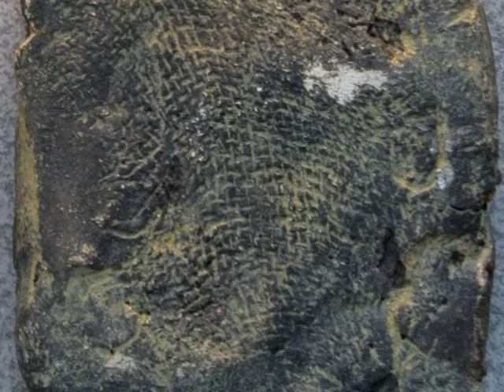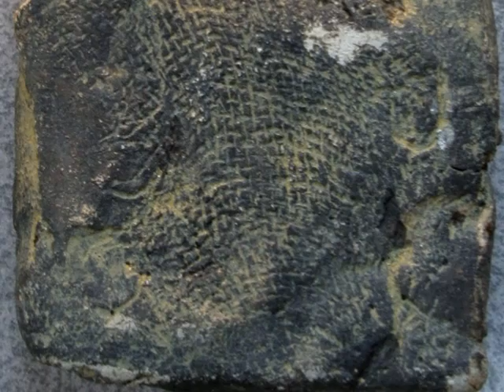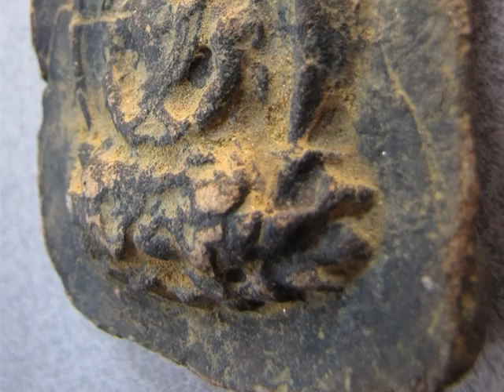大日如来塼仏